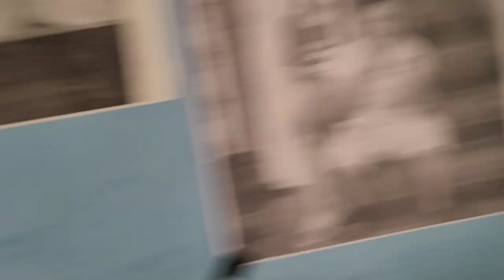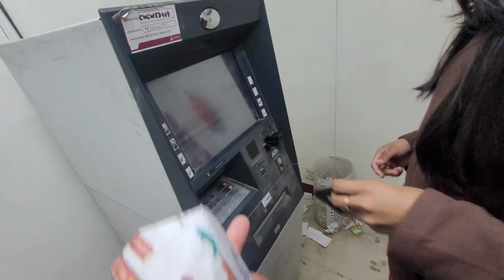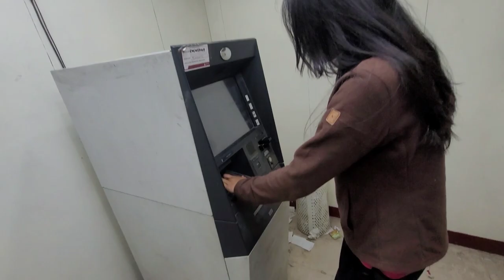Ma yetna Bhulukher kaisa ho sakta hu..😫😫!!@bivasrai7510